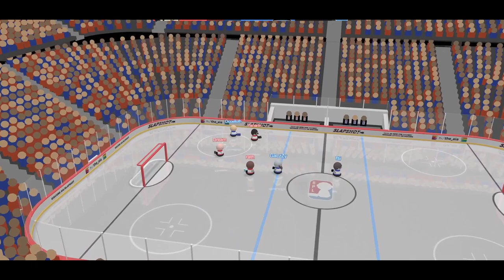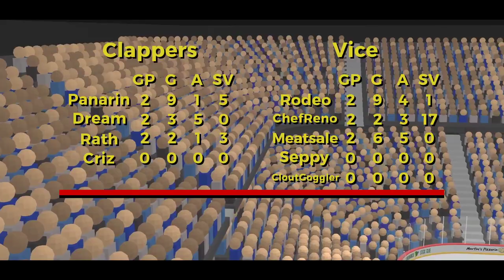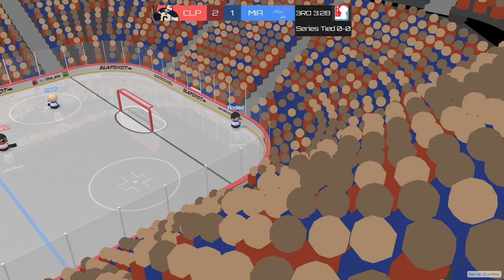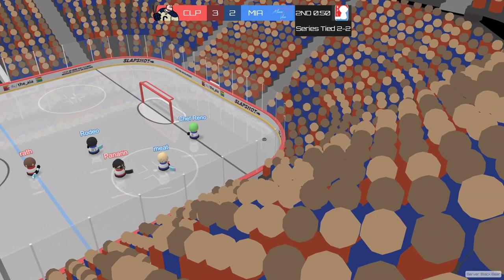SPL Pro Season 2 Finals | Columbus Clappers vs Miami Vice | Slapshot